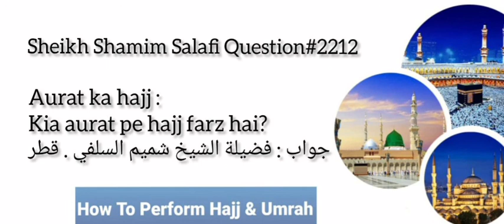Kia Aurat Pe Hajj Karna Farz Hai?Fatwa No:2212